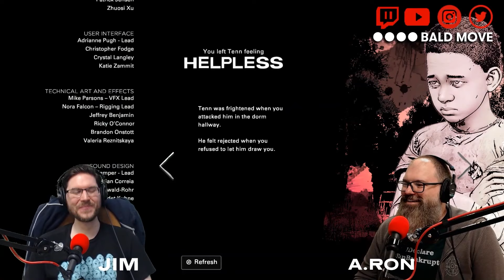Bad Guy Clem: The Walking Dead - The Final Season - Episode 1 Review Podcast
Jim and A.Ron are back after a hiatus to get back to business with "bad Guy Clem", and her pal AJ. As a child herself, Clem must take care of her and AJ's safety as they try to find a new home with safety and security, where they can fit in; while Jim and A.Ron make the worst possible decisions for them. Yeah, this won't end well.  You gotta be a Club Member to watch it, but the good news is you can join now and get a risk free 30 day trial!

If you’re skeptical about whether we can deliver the goods, you can watch our entire play through of “Bad Guy Lee”, “Bad Guy Clementine”, and "Bad Guy Michonne" on YouTube for free!

You can find more Bald Move on all of social media @baldmove or join fellow fans at forums.baldmove.com.